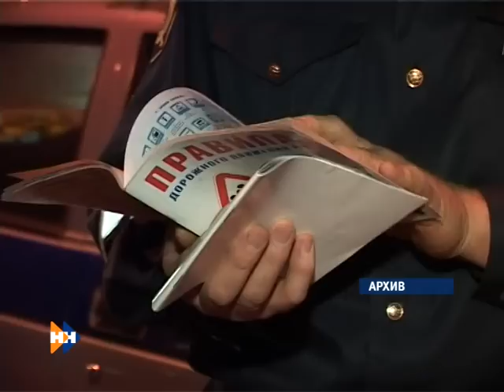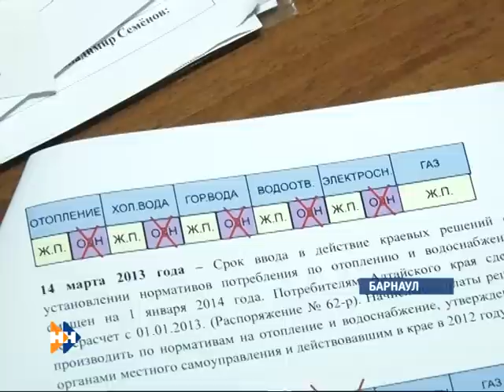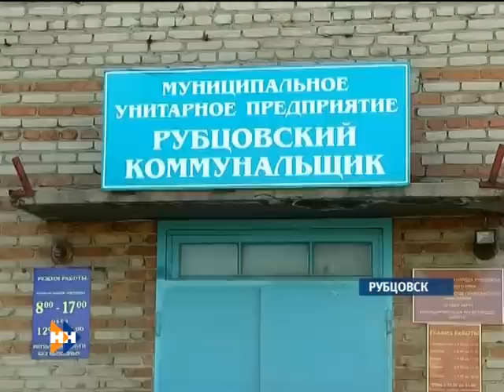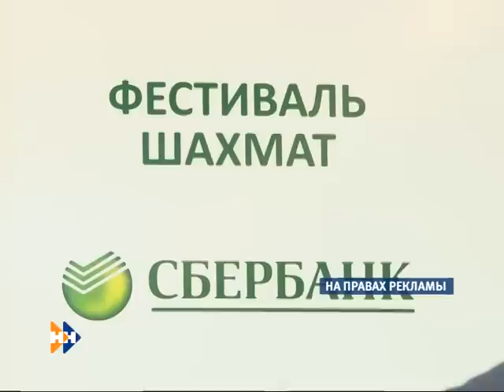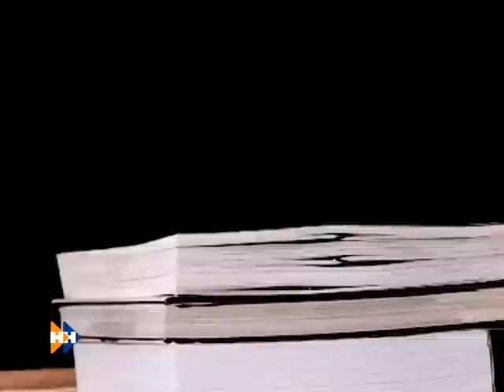Наши новости 03.06.13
Смотрите в выпуске "Наших новостей" за 3.06.13: Обзор ДТП края. Большие изменения с наступлением лета. Кладоискатель.
Программа "Реплика" с Михаилом Гундариным  посвящена временной остановке прокладки Газпромом газопровода в Китай по территории края и Республики Алтай.